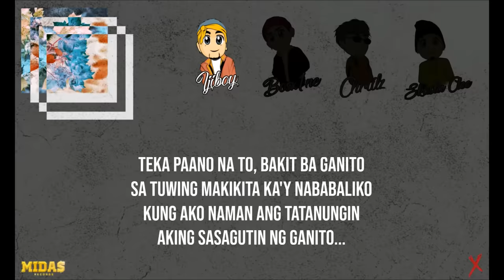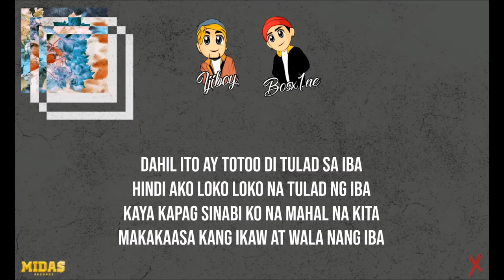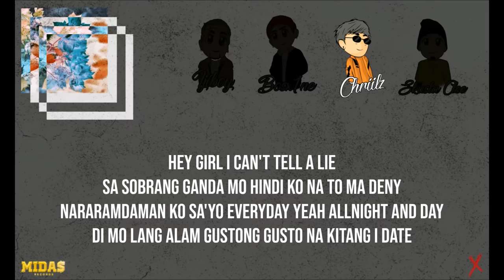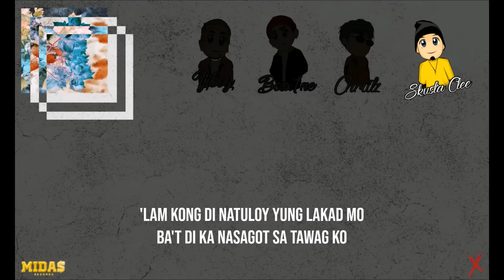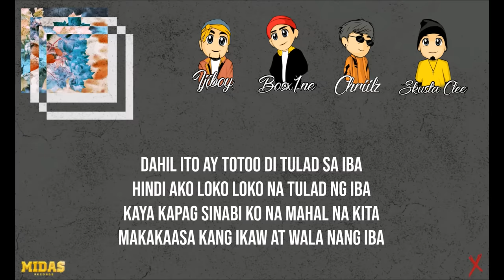Ijiboy, Bosx1ne, Chriilz & Skusta Clee - You & I (Official Lyric Video)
🎹 Produced/Arranged/Mix/Master by: Chriilz
🎙️ Written by: Ijiboy, Bosx1ne, Chriilz, Skusta Clee
🎥 Lyric Video by: Himig Borhuh
🖌️ Art by: Ijiboy

Available na sa spotify, itunes & etc!